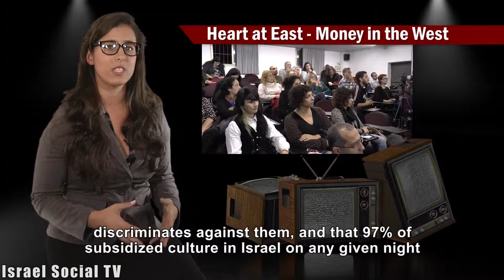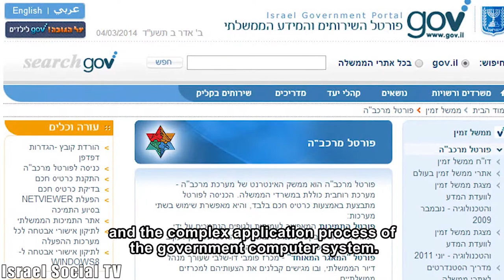Heart at East - Money in the West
This week cultural organizations gathered in Habima Square to set up a "Campaign to Save Israeli Culture". The goal is to increase the cultural budget to one percent of the state budget, as in most European countries. But the following day, Mizrahi artists gathered and argued that the fraction of a percent budgeted today discriminates against them, and that 97% of subsidized culture in Israel on any given night goes to European and North American cultural events.